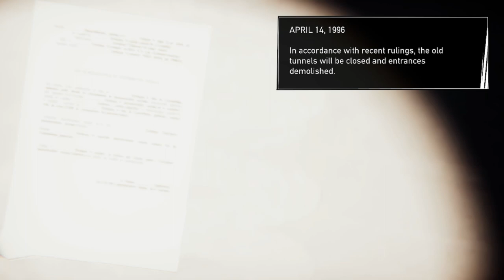ASLEEP AT THE WHEEL?! |ep 1|road 96|playthrough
Bill Gates Of Hell (no guitars)
by Soularflair

CDC 6600
by Aldous Ichnite

crowd cheering
DennisH18